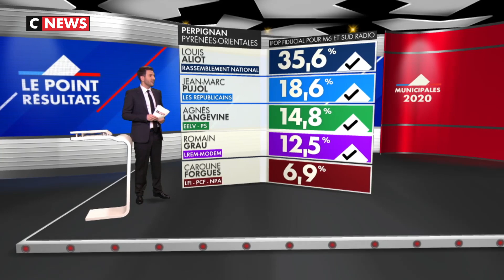Perpignan : les résultats du premier tour des municipales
Nos premières estimations dans les Pyrénées Orientales pour la ville de Perpignan. Louis Aliot (RN) arrive en tête avec 35,6% des voix devant Jean-Marc Pujol (LR) avec 18,6% et Agnès Langevine (EELV-PS) avec 14,8%.